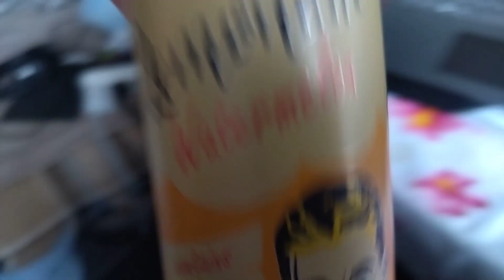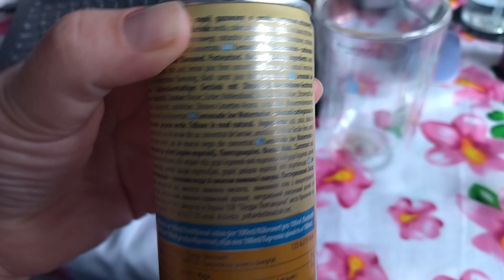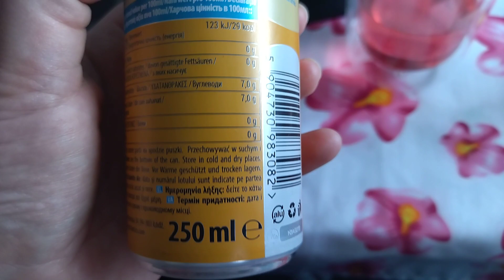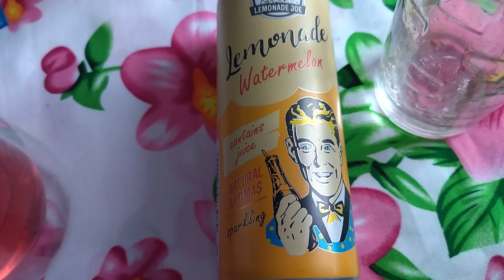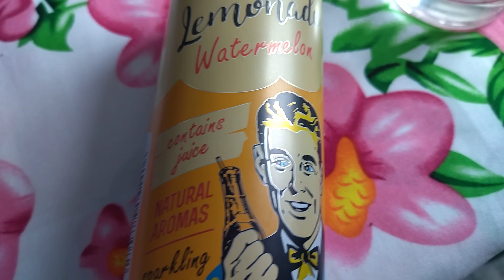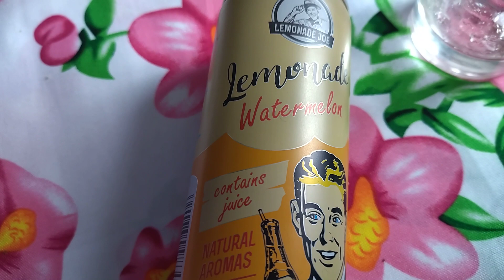Lemonade Joe - lemonade watermelon - taste test